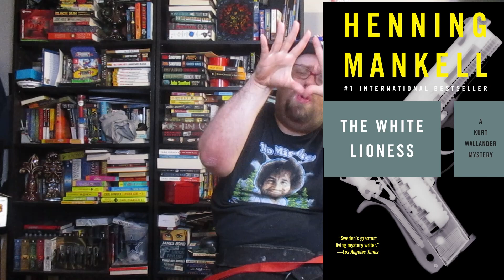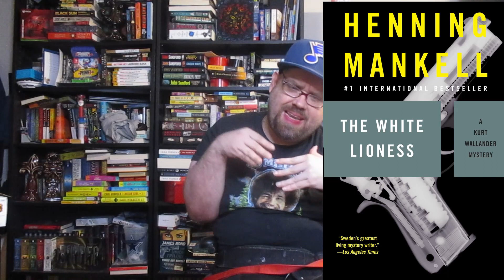The White Lioness Book Review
This is my spoiler free review of The White Lioness by Henning Mankell. It is the third book in the Kurt Wallander series.  Does it build properly on the series? Is it the best book in the series?  Will I continue with the series?  All these questions and more will be answered in the video.  Enjoy!!